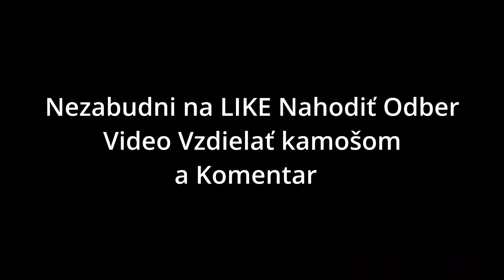GTA San Andreas Multy Player WTLS Užívam si Premium účet 3.diel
Alebo SAMP neska 3. diel v ňom Čílujeme

GTA kanál
Tu:

prezradzania  identity.